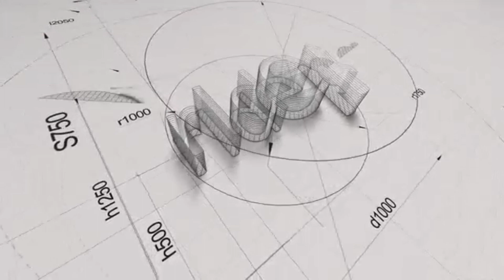Cartoning Machine For Reagent Bottle